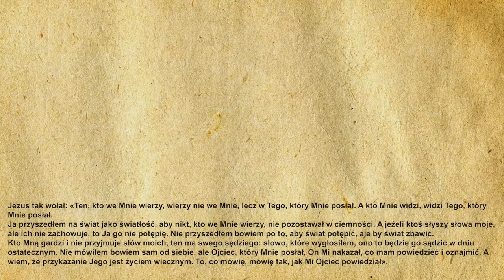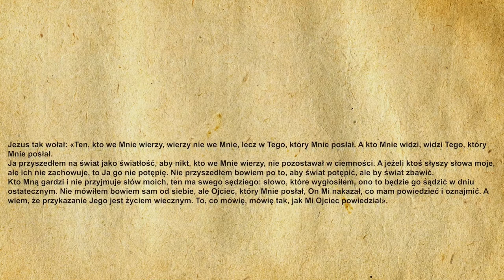🎉Codzienna Ewangelia 28.04.2021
🧾Codzienna Ewangelia:

Jezus tak wołał: «Ten, kto we Mnie wierzy, wierzy nie we Mnie, lecz w Tego, który Mnie posłał. A kto Mnie widzi, widzi Tego, który Mnie posłał.
Ja przyszedłem na świat jako światłość, aby nikt, kto we Mnie wierzy, nie pozostawał w ciemności. A jeżeli ktoś słyszy słowa moje, ale ich nie zachowuje, to Ja go nie potępię. Nie przyszedłem bowiem po to, aby świat potępić, ale by świat zbawić.
Kto Mną gardzi i nie przyjmuje słów moich, ten ma swego sędziego: słowo, które wygłosiłem, ono to będzie go sądzić w dniu ostatecznym. Nie mówiłem bowiem sam od siebie, ale Ojciec, który Mnie posłał, On Mi nakazał, co mam powiedzieć i oznajmić. A wiem, że przykazanie Jego jest życiem wiecznym. To, co mówię, mówię tak, jak Mi Ojciec powiedział».

🙏Ewangelię czytał:
🔹 Michał Dąbrowski

▪️|Menagement|▪️
🔸️Kacper Magdoń